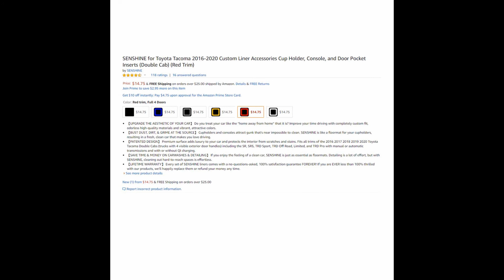Toyota Tacoma console liner 2016-2020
This is Andy, and our company is selling auto part, includs console liner, console organizer.
Now we are looking for the customers who can send us back a video of introducing our product.
If interested, you can get this 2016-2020 tacoma console liner set for free.

No order, no review.
Just let us have your shippment information, then we can arrange the shippment to you.
After recived the free product, you can make the video of introducing our product.

If bother you, please ignore this request.